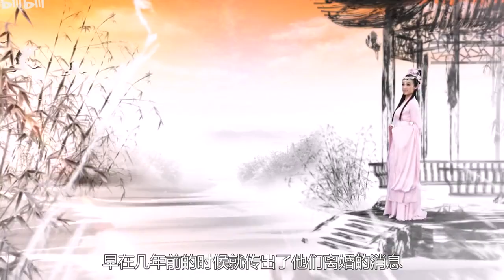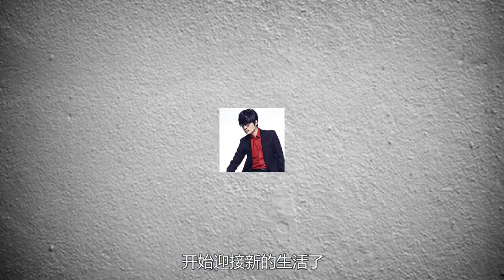【玖月奇迹】玖月奇迹离婚另有隐情？新搭档身份不一般，难怪会跟王小海离婚 你想看的最新明星生活、明星八卦都在这里#抖音#抖音热榜#Tik Tok#明星